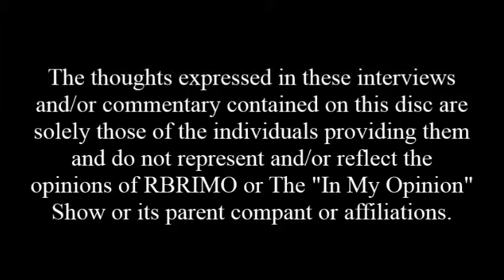Governor Snyder versus Flint, MI pt 2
Ronald Barrington Robinson, Denise Smith Allen, Jackie Hunter Williams and Henry Hatter discuss Governor Snyder and his actions in the conclusion of this 2 part series